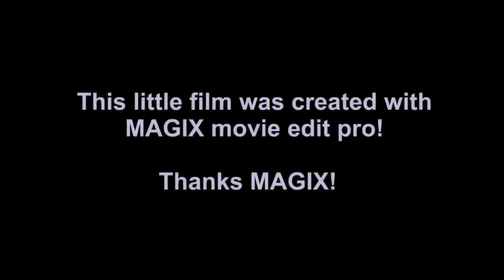My Youtube videos - ShareASale Affiliate & Marketing Program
My Youtube videos - ShareASale (free to sign up) Affiliate & Marketing Program.  This is my same introducing Shareasale video edited.  About my Youtube Channel:  Some of my movies I created using the Youtube video editor.
Here's my affiliate link for ShareASale:
Sign up for the free affiliate program!
Or if you're a merchant you might be interested in their
marketing program for a reasonable price!